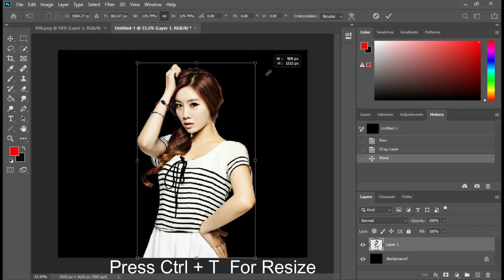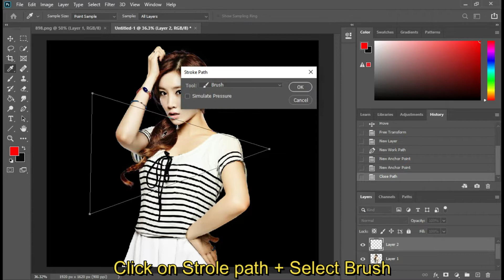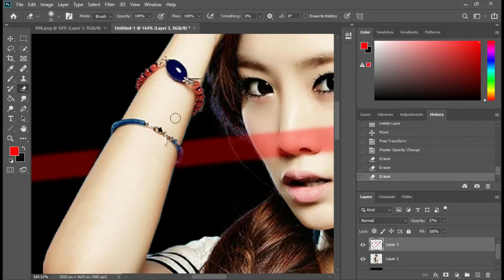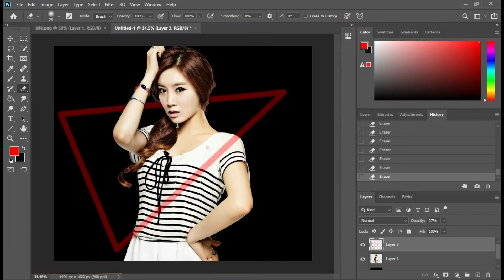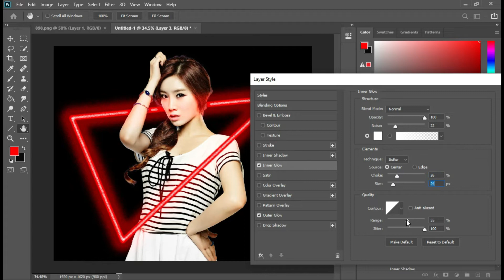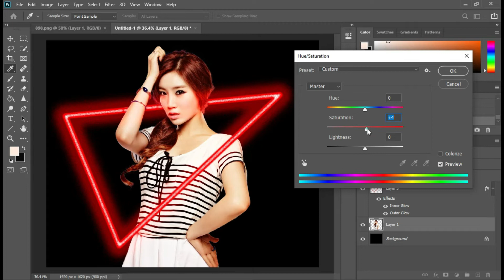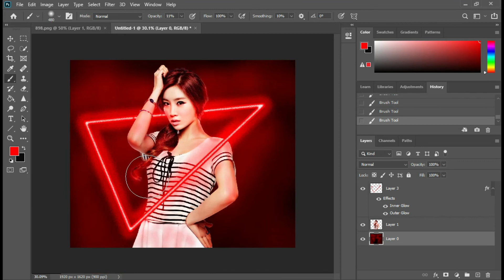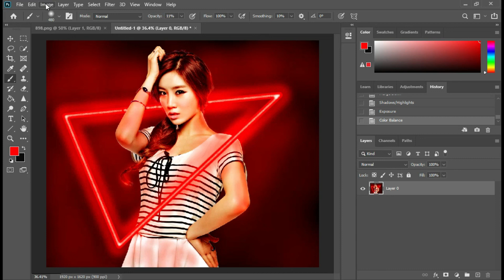How to Make Neon Light Effect in Photoshop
In this video we show you how to convert an image into neon light using Adobe Photoshop